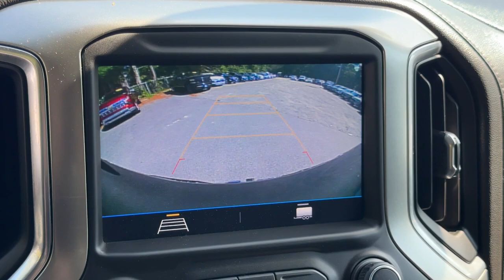2019 Chevrolet Silverado_1500 LT 4WD Double Cab 147 Dartmouth, New Bedford, Raynham, Westport, ...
Pre-Owned 2019 Chevrolet Silverado_1500 LT 4WD Double Cab 147 available at Colonial South Chevrolet located in 361 State Rd, North Dartmouth, Massachusetts, 02747. Servicing the Dartmouth, New Bedford, Raynham, Westport, Fall River area.

Look no further than the  2019  Chevrolet Silverado_1500.  The smooth-riding Silverado 15 Hundred delivers rugged strength, a quiet and spacious cabin, agile handling, and technology that keeps you connected. Powerful versatility meets comfortable convenience in the Silverado 15 hundred. Come in and drive it.